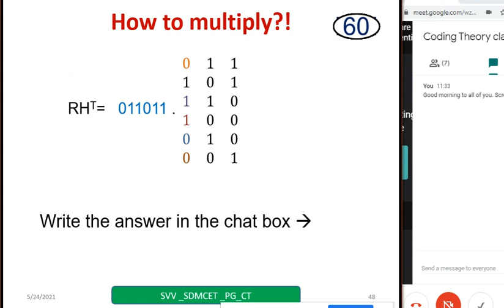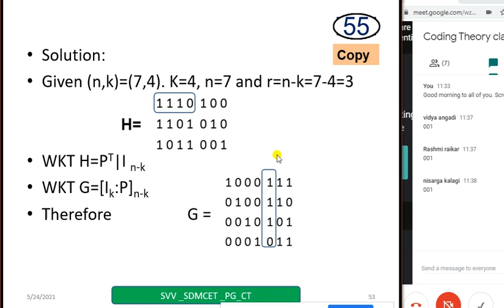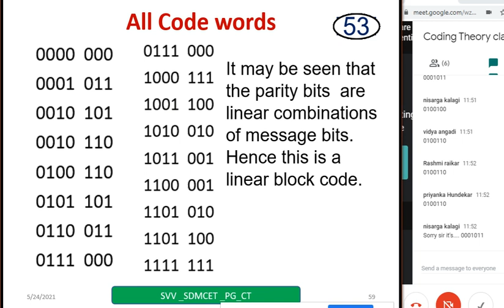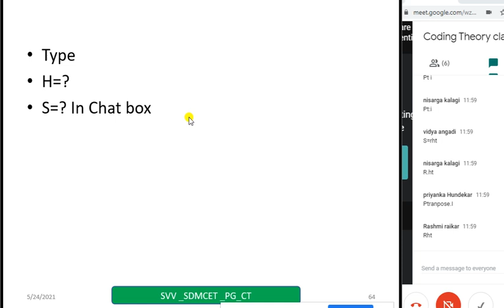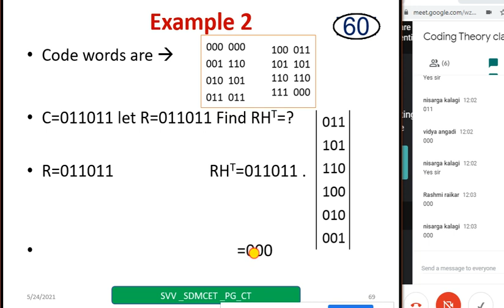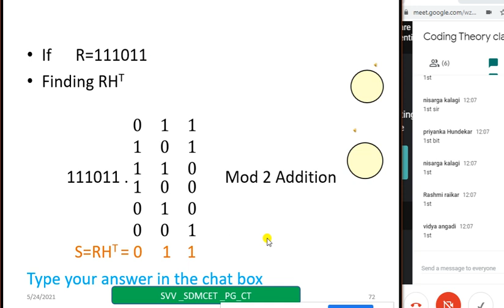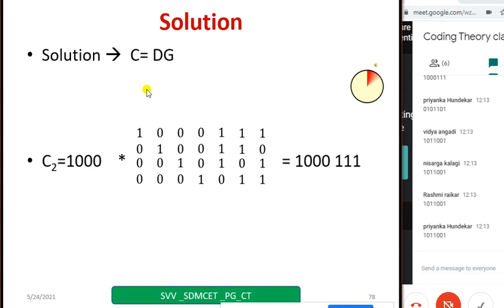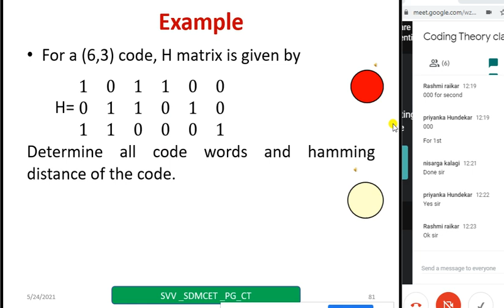Examples on linear block codes to find code words given either P, H or G Part 1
In this video Examples 1 (7,4) block code, the parity check matrix H is given find code words.  Example 2: (6,3) block codes, Find all the code words, finding syndrome. Example 3: Consider (7,4) code Find the code vector for 0101, 1000 and 1011 G is given have been discussed